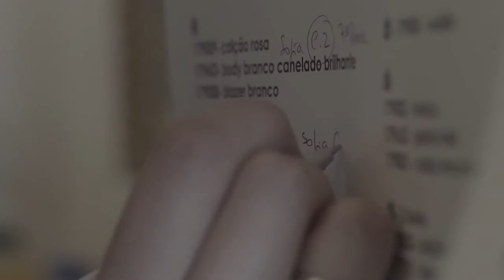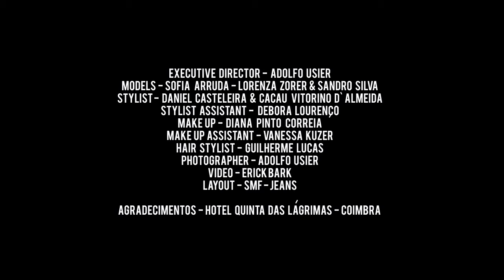SMF SPRING SUMMER 2017-18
Catalog Executive Direction: Adolfo Usier

Video Credits Erick Bark Arcenic Films